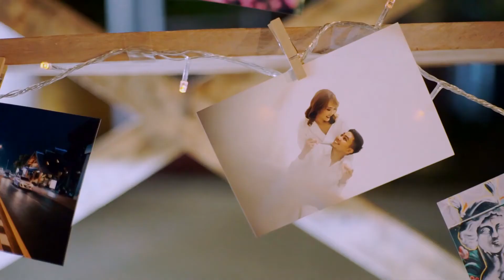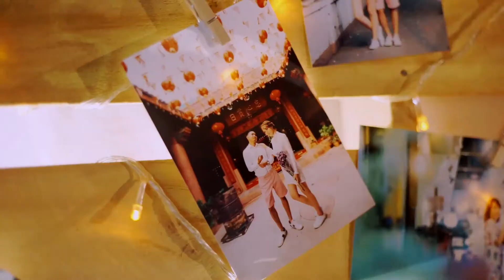Pornnida & Natsawat Wedding Day [5 MAY 2018]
At PangLuang Garden Lampang. Thailand.